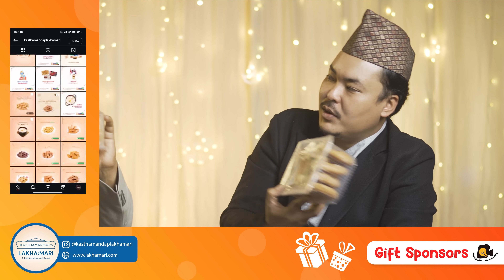| Would You Rather Baini Tika or Date? | Tihar Special |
/ paradygmtv

  / paradygmtv

   / baneedinstaworld

🎁Newmew
  / newmew.nepal